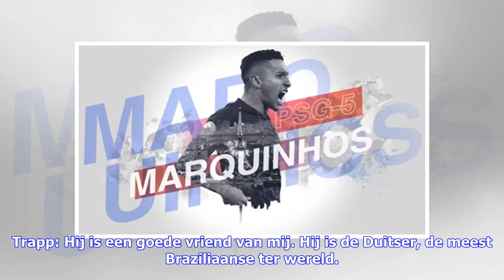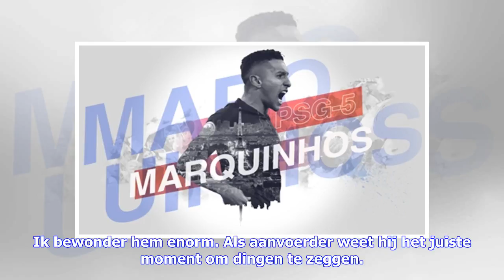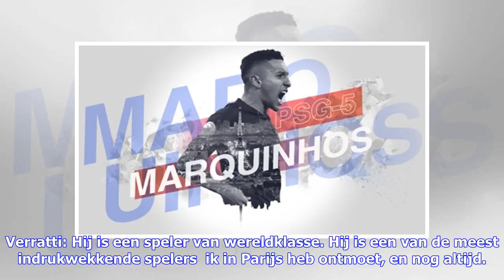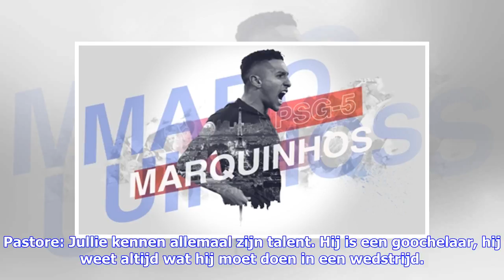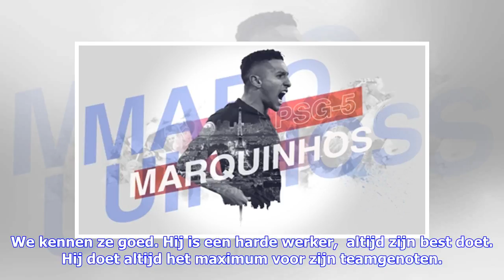Brekend nieuws | Column Marquinhos: Mijn teamgenoten bij PSG | Goal.com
Beste fans, lieve voetballiefhebbers, Voor deze nieuwe column wilde ik het hebben over degenen  de meeste tijd met mij doorbrengen : mijn ploeggenoten. Mijn relatie met hen, wat ze brengen op en naast het veld en ik wilde dat je ze een beetje beter leerde kennen. Areola: Hij is een monster, ik bedoel, heb je zijn lengte gezien ? Hij brengt fysieke impact, op en naast het veld. Hij is een geweldig persoon, heel rustig, heel simpel. Hij praat niet veel, houdt er niet van om in de schijnwerpers te ...